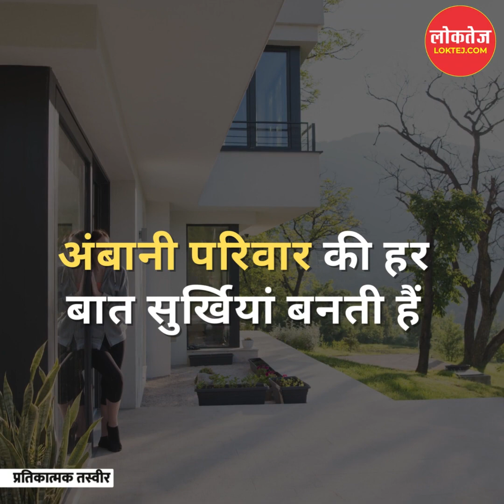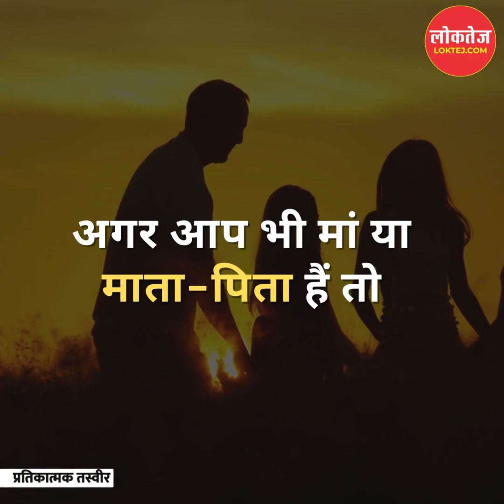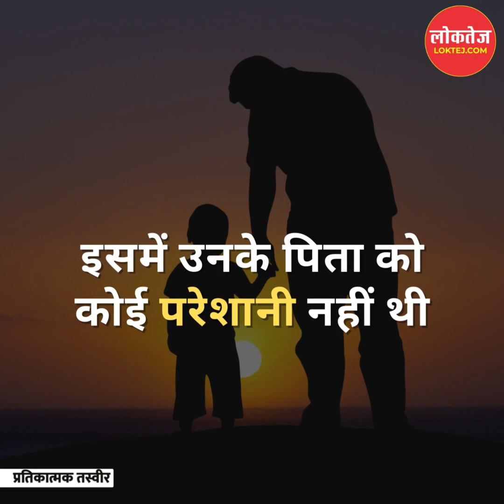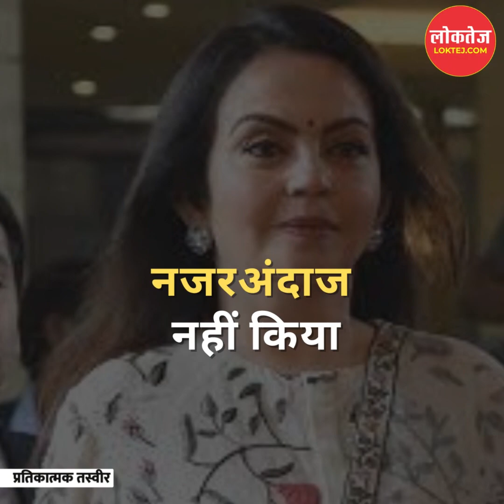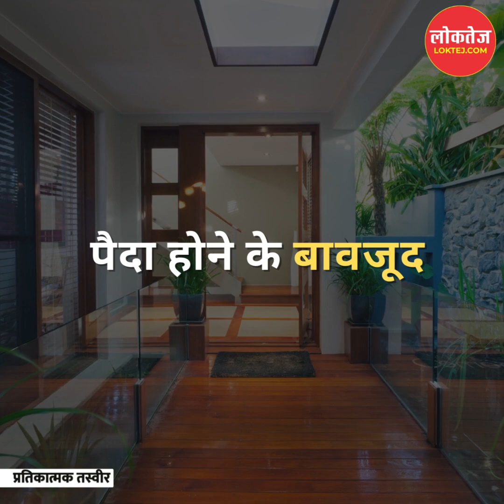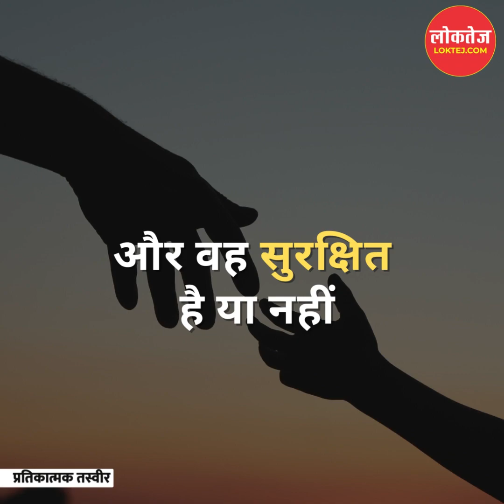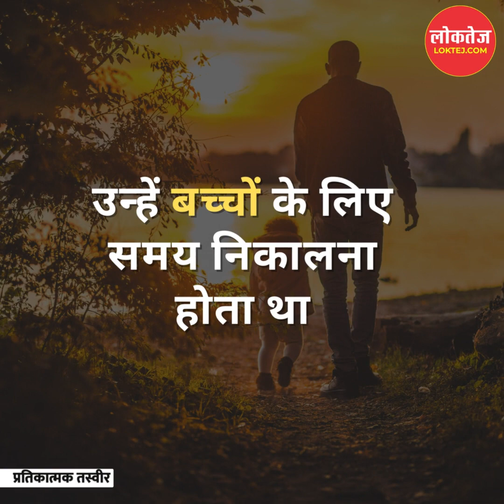नीता अंबानी ने अपने बच्चों की परवरिश में इन 5 नियमों का सख्ती से पालन किया